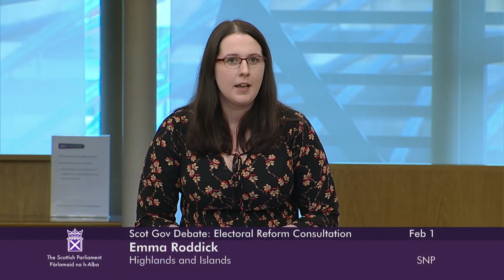Scottish Government Debate: Electoral Reform Consultation - 1 February 2023